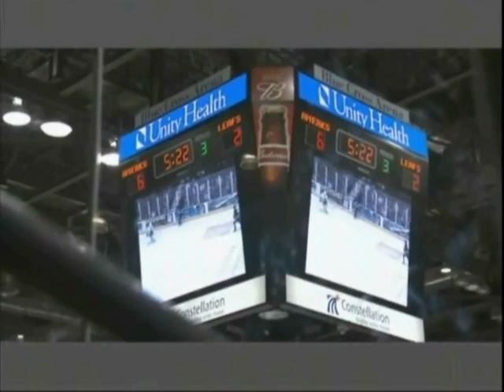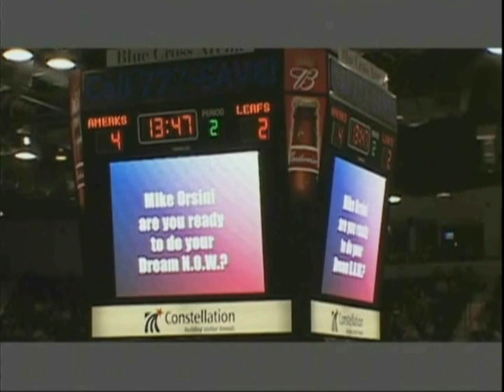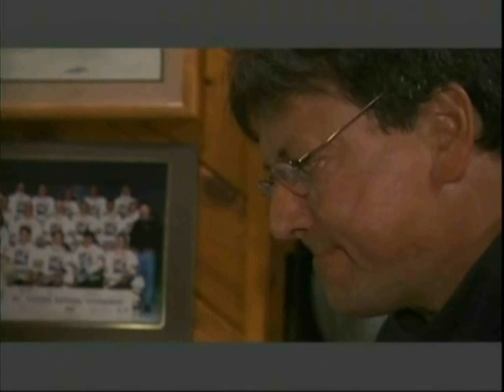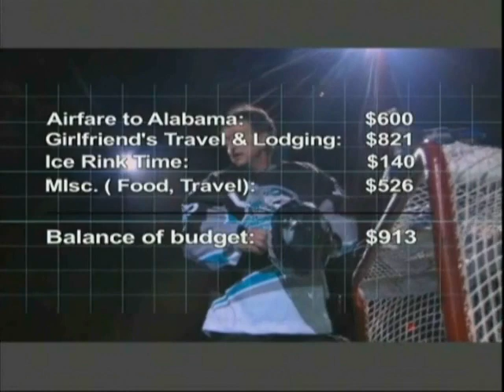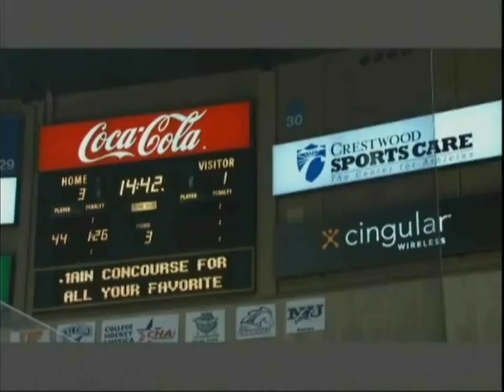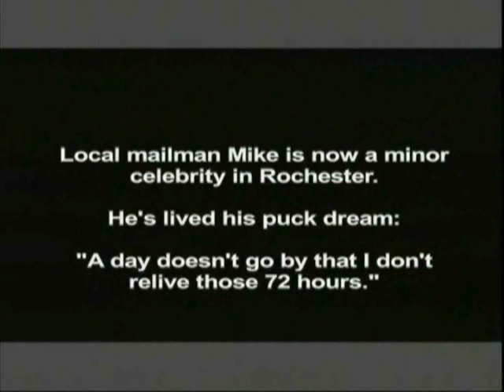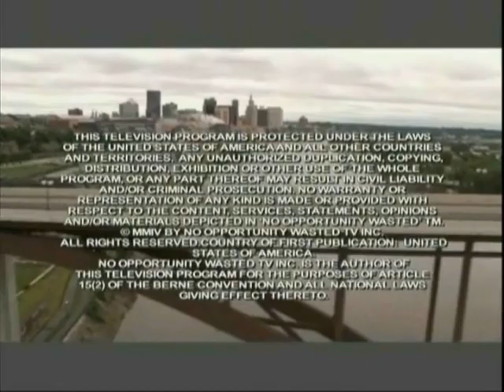No Opportunity Wasted HD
49 year old letter carrier plays pro hockey as a goalie after only playing in recreation  hockey leagues.  Nice surprise ending.